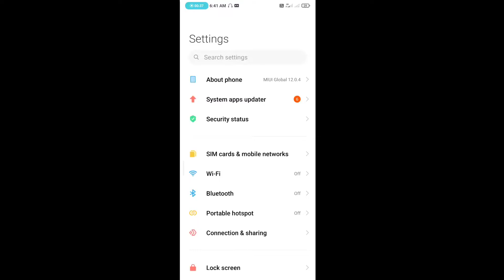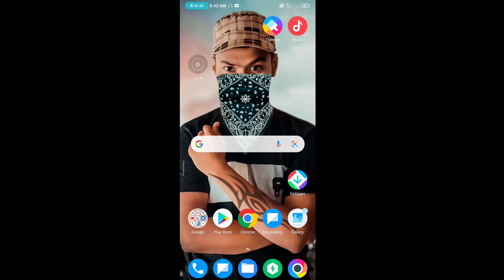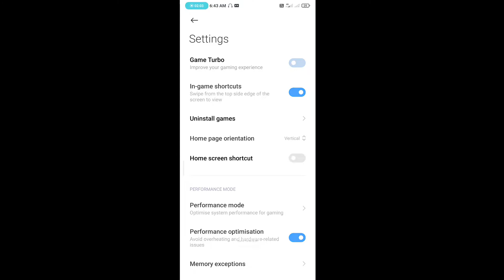How To Change Voice In Free Fire | Raistar jaise Voice kaise kara | Nox gamer FF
How To Change Voice In Free Fire | Raistar jaise Voice kaise kara | raistar voice